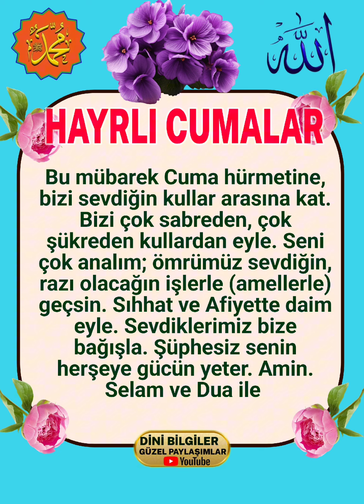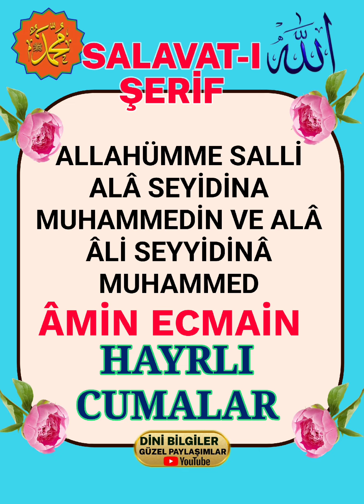Cumanız mübarek olsun Duânız kabul olsun Sabahınız hayırlı olsun